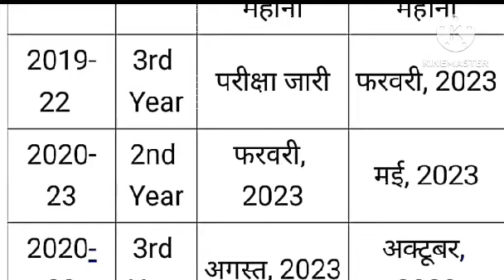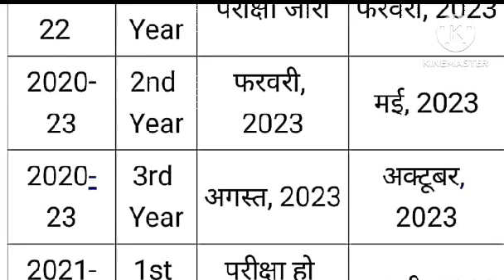​​BRABU Exam Date:सभी सत्र का परीक्षाओं एवं रिजल्ट का प्रस्तावित तिथि जारी,जाने कब होगी आपकी परीक्षा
brabu
bihar university muzaffarpur news
bihar university
brabu university exam news
bihar university part 1 practical exam kab hogi
brabu part 3 exam form fill up
brabu part 1 practical date
brabu 19-22 part 3 exam date
brabu part 3 exam 2022
brabu part 3 exam update
bihar university part 3 exam date 2019-22
brabu part 1 practical exam kab hogi
brabu part 3 exam news
brabu part 1 practical exam 2022
part 3 exam date 2022
bihar university latest news
brabu ba part 3 exam 2019-22
brabu tdc part 1 practical exam 2021-24
bihar university part 3 exam news
brabu university part 3 exam date 2019-22
muzaffarpur university news
university exam latest news
brabu part 3 exam center list 2022
brabu part 3 exam fees
brabu part 3 exam form fill up 2022
brabu special exam
brabu special exam 2020-23
brabu 2020-23 special exam date
bihar university ba part 1 practical exam kab hogi
brabu news part 3 exam
brabu part 2 exam pattern
brabu part 2 exam centre
brabu part 2 exam schedule
kam time me jyada study kaise kare
exam ki taiyari kaise kare
vvi question kaise nikale
brabu part 1 practical exam date 2020-23
पार्ट 1 प्रैक्टिकल परीक्षा जनवरी में होगी।brabu part 1 practical exam kab hogi।brabupart1practical
part 1 practical exam date 2022 ppu
brabu practical exam date 2020-23
vvi question kaise nikale 2022
brabu tdc part 1 practical exam date
guess paper kaise padhe
guess paper se kya hota hai
brabu university exam ki taiyari kaise kare
bihar university part 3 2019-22
bihar university exam ki taiyari kaise kare
university exam news paper
bihar university ba exam ki taiyari kaise kare
brabu b.com part 3 exam date 2022
bihar university part 3 marksheet
brabu university b.com part 3 exam date 2019-22
brabu part 3 admit card 2022
brabu university part 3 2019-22
ba passing marksheet kaisa hota hai
ba part 3 marksheet
ba part 3 marksheet kaisa hota hai
brabu part 3 marksheet kaisa hota hai
brabu university bcom part 3 exam date
bihar university muzaffarpur part 3 exam date
brabu university part 3 exam
brabu ba part 3 exam routine 2019-22
session 2019-22 exam routine
brabu university part 3 exam date
part 3 exam form
part 3 exam form 2022 lnmu
muzaffarpur university part 3 exam
brabu part 3 test exam
pup college motihari
pandit ugham pandey college motihari
bihar university part 3 b.com subject name
brabu part 3 exam 2019-22 update
bihar university part 3 exam subject name
brabu part 3 important questions 2019-22
brabu part 3 exam question 2019-22
brabu part 3 exam top 10 question 2019-22
ba part 3 top 10 question
ba part 3 history honours top 10 question
ba part 3 vvi question 2022
brabu ba vvi question
brabu part 3 ba vvi question
bihar university exam copy
part 3 exam copy kaise likhe
brabu part 3 exam me kaise likhe
b.com ki pariksha kaise de
brabu part 3 pariksha copy kaise likhe
brabu part 3 exam copy kaise likhe
ba part 3 pariksha me copy kaise likhe
ba ki pariksha me jada number kaise aayega
ba ke pariksha me paper kaise likhe
brabu part 3 exam paper kaise likhe
ba ke paper me copy kaise likhe
ba ke paper me kaise likhe
brabu university part 3 admit card kabse milega 2019-22